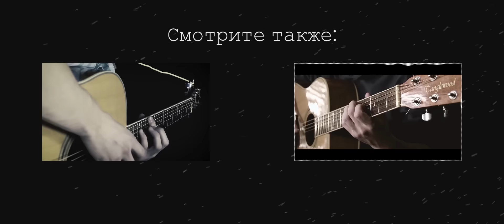Linkin Park - What I've Done l Fingerstyle Guitar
Acoustic Guitar Cover Linkin Park - What I've Done

Arr. Nikita Lukyanov